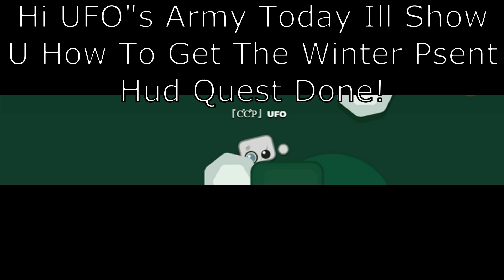How To Get Winter Pesent Tunic (Starve.Io #78)